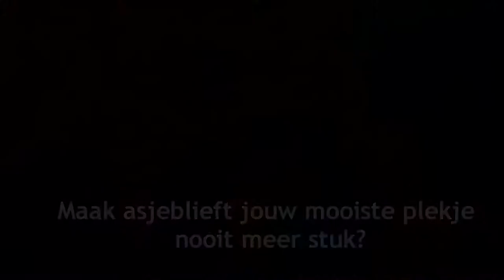20171124 Met Liefde Hersteld2